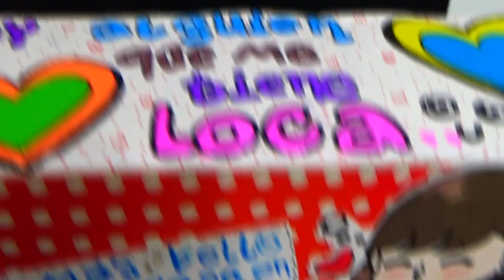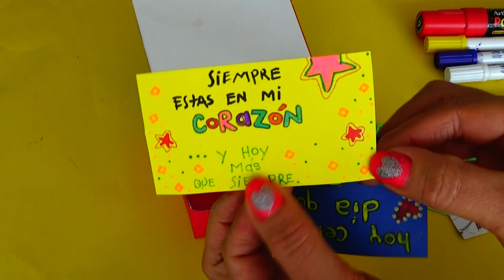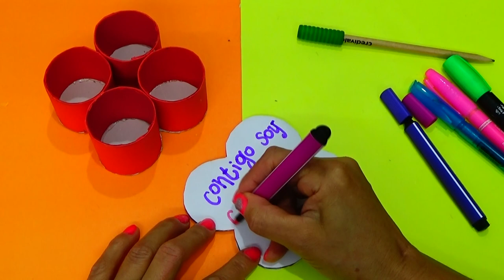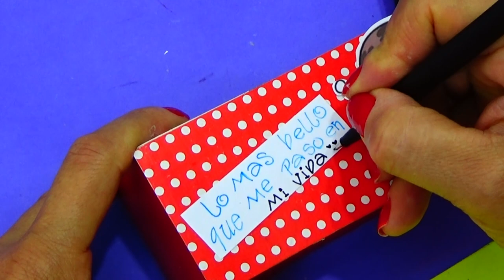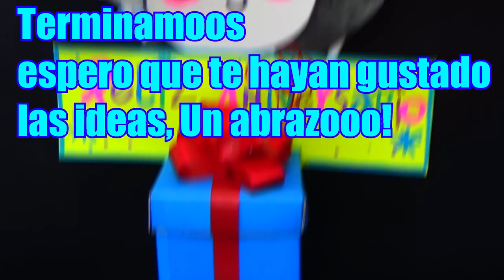4 IDEAS DE AMOR CON RECICLAJE - creaciones betina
En este vídeo enseño hacer 4 IDEAS DE AMOR CON RECICLAJE
son bellas ideas hechas con material reciclable, que seguro no pensabas que quedarían tan novedosas! Son ideas fáciles y económicas! y lo mejor fáciles de hacer.